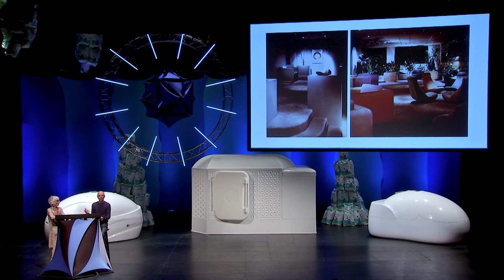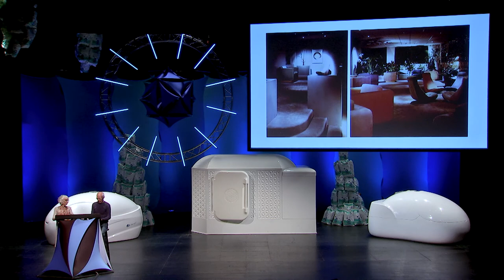Glenn and Lee Perry - Float Conference 2017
Glenn and Lee Perry are the creators of the Samadhi tank, the first commercial float tank ever created . The speak at the 2017 Float Conference about the lessons they've learned from their 44 years of interactive with people after they float, as well the lessons they have brought with them from John Lilly, the inventor of the float tank.